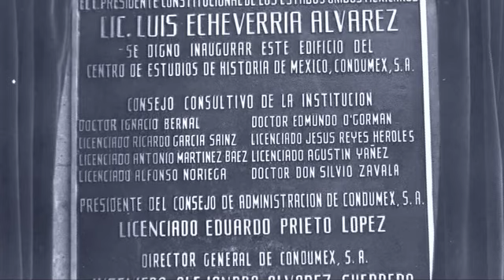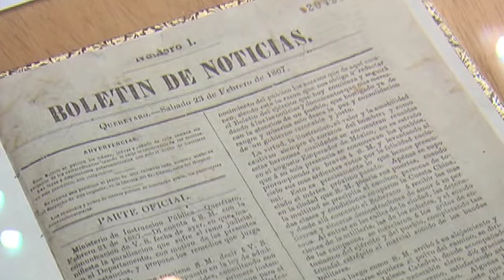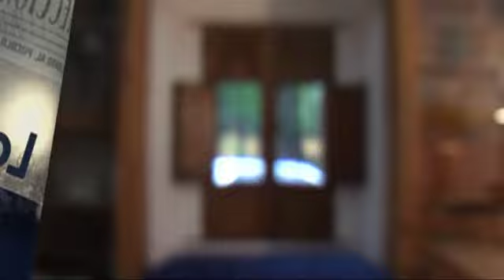Centro de Estudios de Historio de México (CEHM)